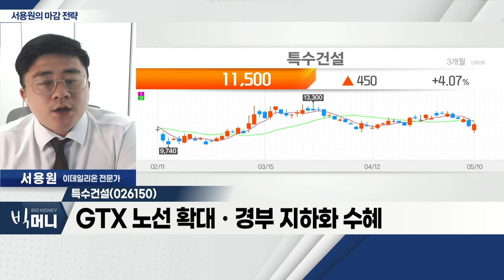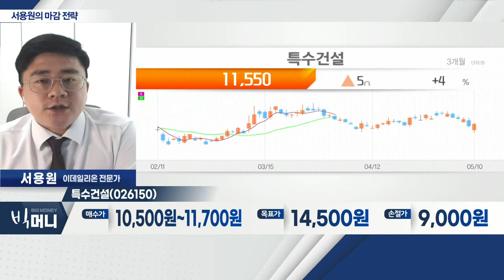특수건설(026150)... GTX 노선 확대ㆍ경부 지하화 수혜_서용원 마감 전략 (20220510)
- 여전한 물가 우려감… 시장 하락
- 美 증시, 개별 이슈로 하락 폭 확대
- 韓 증시, 하락 폭 제한적

Q. 이번 주, 시장 전략ㆍ관심 종목은?
- 11일 美 CPI 지표 발표 '전환점' 판단
- 부동산 정책주 주목… 중ㆍ소형 건설주

- 철도ㆍ도로 횡단구조물 시공
- 터널 토목 사업 영위
- GTX 노선 확대ㆍ경부 지하화 수혜